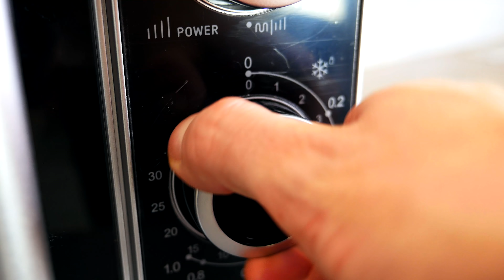PIZZA Z KUBKA Z MIKROFALÓWKI - TEST PRZEPISÓW Z INTERNETU!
Mikrofalówka to urządzenie, które ma w głównej mierze ma nam zaoszczędzić czas. Podobno są też tacy specjaliści, że w tym cacku potrafią przygotować fantastyczne potrawy. Ja dzisiaj biorę na tapet trzy przepisy, które szturmem podbiły internet. Zobaczymy jak wyjdą i czy będą smaczne.
Ciasto, makaron i pizza - brzmi ciekawie co?